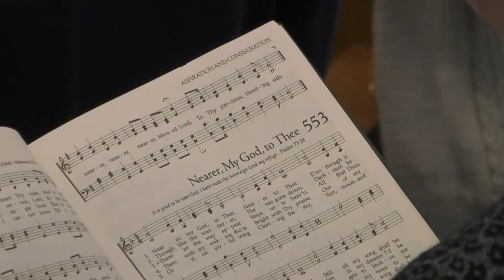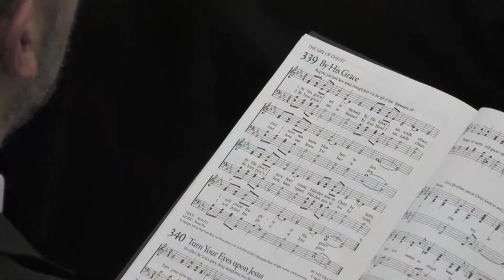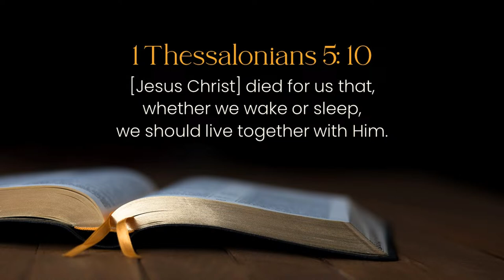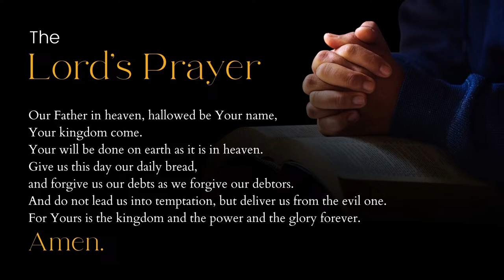April 3, 2024 | Living with Christ | Kitchener, Ontario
Please join us on Wednesday, April 3rd for a divine service at 7:00 PM ET.

Sermon title: Living with Christ

Bible word: Thessalonians 5: 10 - [Jesus Christ] died for us that, whether we wake or sleep,
we should live together with Him.

Message: We live with Christ and want to be with Him forever.

Summary:
■ To live with Christ is to believe in Him.
■ To live with Christ also means preparing for His return through word, the sacraments, prayer, and charity.
■ Those who live with Christ also live at Christ’s side.